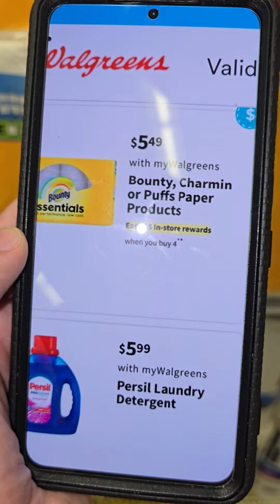🔥🔥COMPRA ANTICIPADA DOMINGO 🔥🔥BOUNTY A 3 DOLARES 🔥🔥